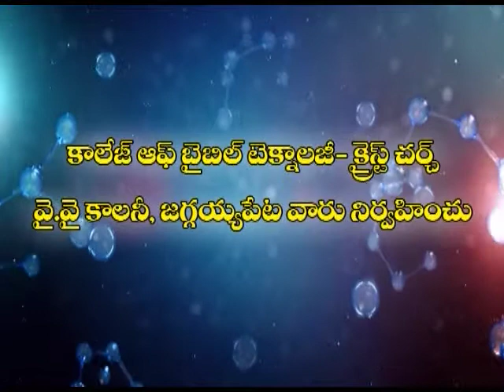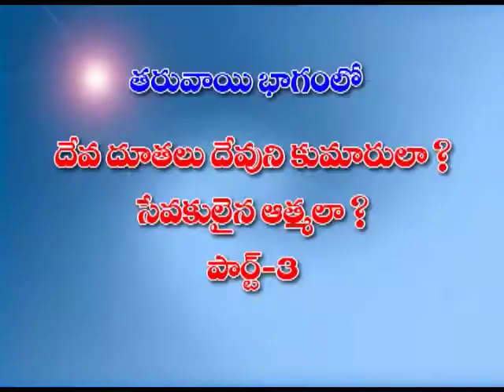vijaya rao garu 04 02 16 part 02